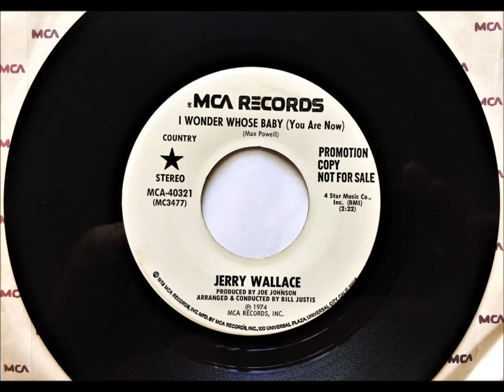I Wonder Whose Baby (You Are Now) , Jerry Wallace , 1974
Written by Max Powell. Released October 1974 from the album "I Wonder Whose Baby (You Are Now)/Make Hay While the Sun Shines". It reached #20.